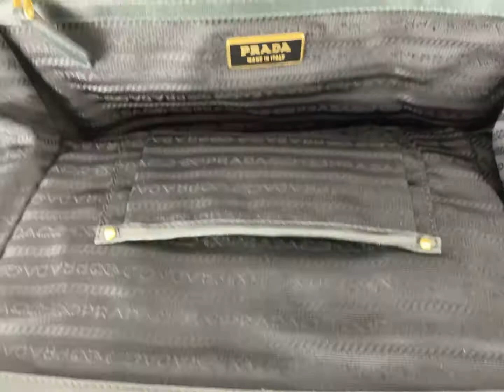PRADA - Gaufre Tote - FAIRCLOSET